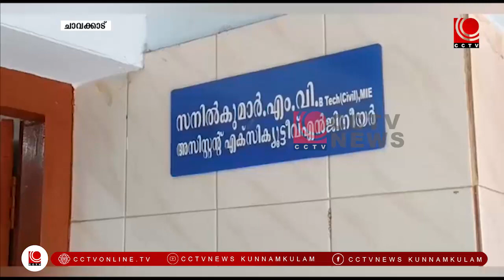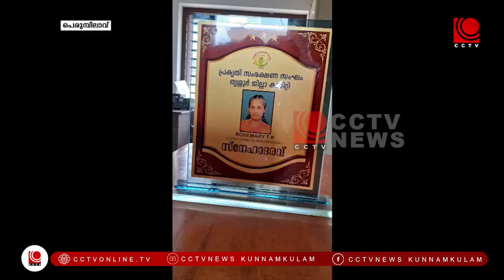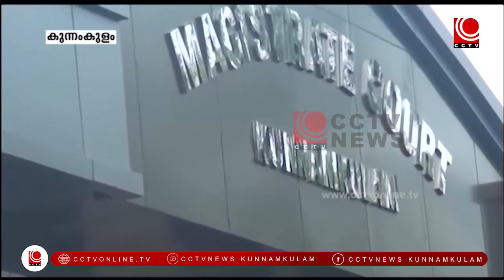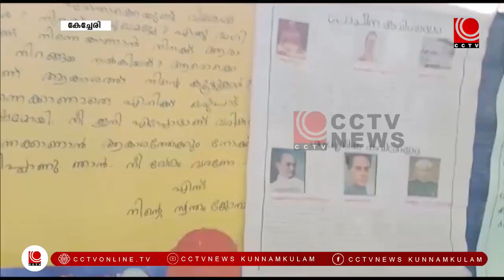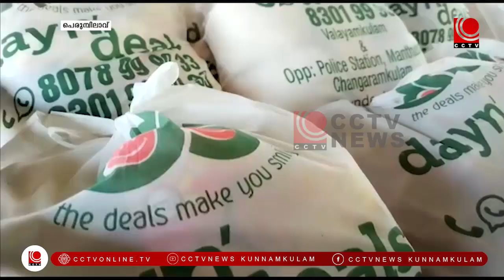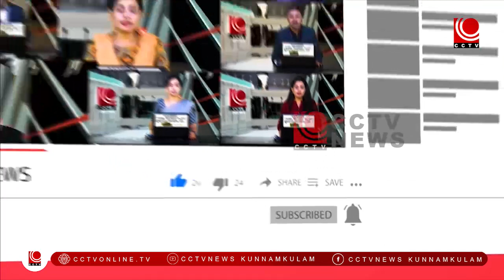NEWS@8PM 29 03 2023